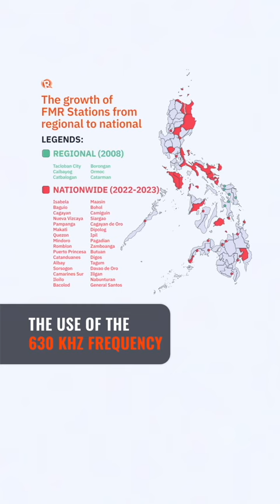Romualdez's Prime Media says joint venture with ABS-CBN only for radio, not TV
House Speaker Martin Romualdez’s Prime Media Holdings Incorporated says its partnership with Lopez-led ABS-CBN Corporation is only for radio and not for free TV.